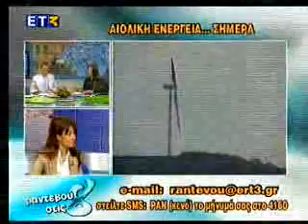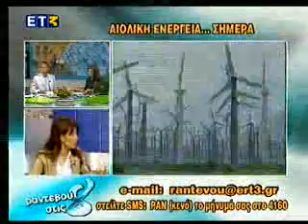ET3 ΕΚΠΟΜΠΗ "ΡΑΝΤΕΒΟΥ ΣΤΙΣ 8" - ΑΙΟΛΙΚΗ ΕΝΕΡΓΕΙΑ 18-06-2007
STAR ΕΙΔΗΣΕΙΣ - ΕΥΡΩΠΑΪΚΗ ΗΜΕΡΑ ΑΝΕΜΩΝ - ΑΙΟΛΙΚΗ ΕΝΕΡΓΕΙΑ 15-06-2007
παρουσίαση: Μ. ΚΑΡΑΠΑΝΑΓΙΩΤΙΔΟΥ, Γ. ΚΥΦΩΝΙΔΗΣ

ΛΙΑΝΑ ΓΟΥΤΑ (χημικός μηχανικός)

ALKORI _the Box
Media Analysis

Athens | Greece